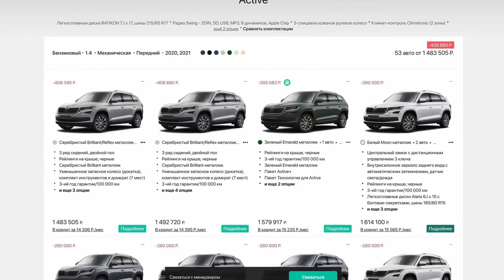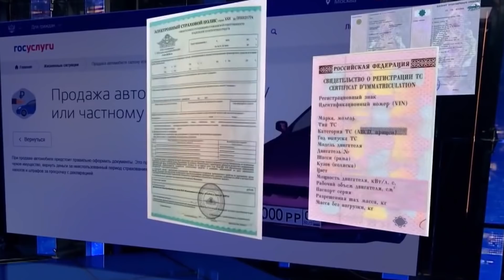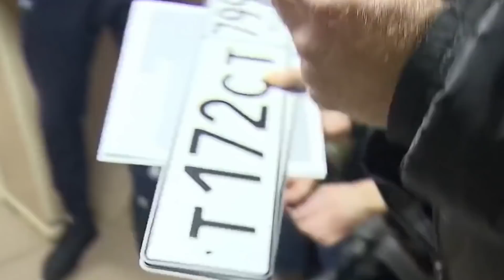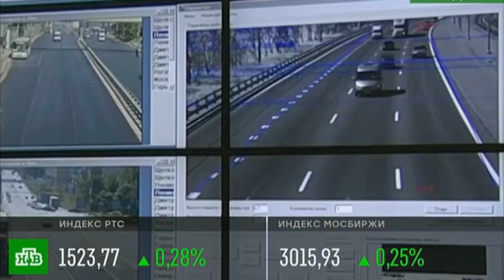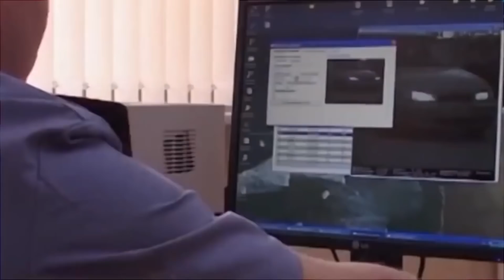Что ждет водителей с 1 сентября? Главные изменения и штрафы / Автоновости